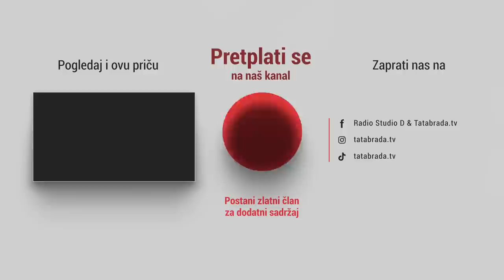Dogovor je pao! Jasmina će nas angažovati kao degustatore.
ĆEHAJE B.B,
Srebrenik 75350